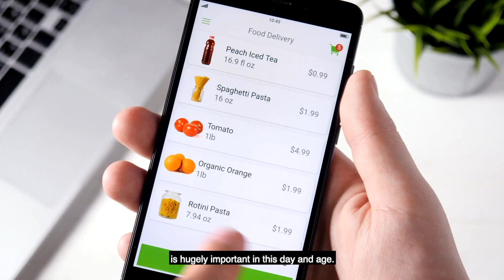Master of Business Analytics at Monash Business School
You’ll develop the skills to use data to better understand the world around you, opening doors to new exciting job prospects.